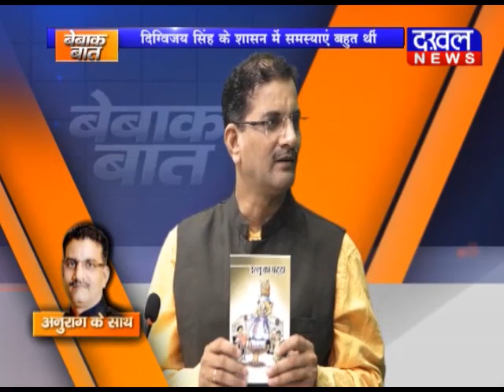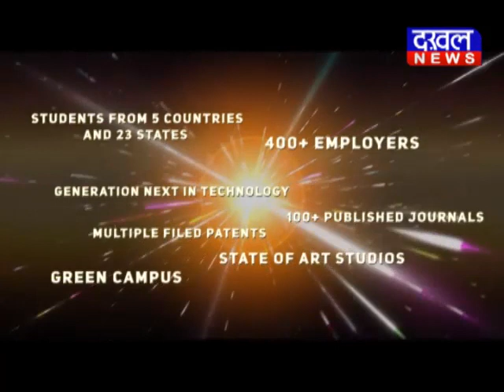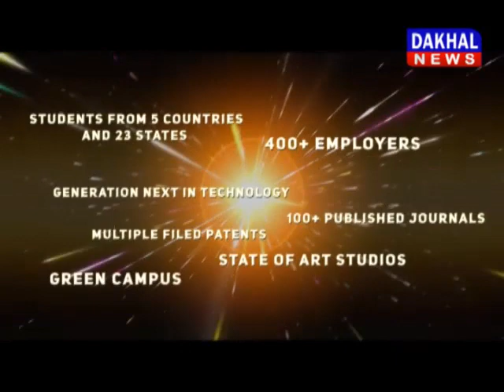Bebaak Baat// Amitabh Budholiya //Anurag Upadhyay // DAKHAL NEWS